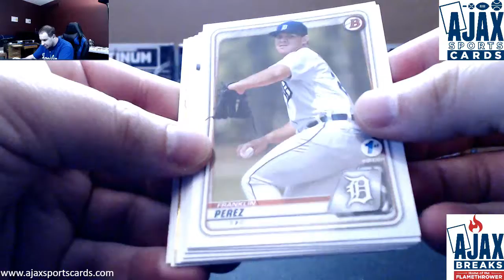Albert-(1) 2020 Bowman 1st Edition Baseball Live Break